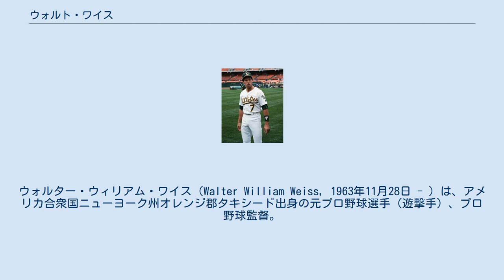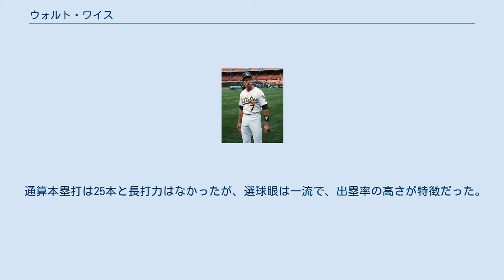ウォルト・ワイス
ウォルター・ウィリアム・ワイス（Walter William Weiss, 1963年11月28日 - ）は、アメリカ合衆国ニューヨーク州オレンジ郡タキシード出身の元プロ野球選手（遊撃手）、プロ野球監督。
右投両打。
2018年シーズンよりMLBのアトランタ・ブレーブスでベンチコーチを務める。
 1982年のMLBドラフト10巡目（全体260位）でボルチモア・オリオールズから指名されたが、入団せずにノースカロライナ大学チャペルヒル校に進学した。
 アスレチックスでの現役時代 （1989年） 1985年のMLBドラフト1巡目（全体11位）でオークランド・アスレチックスから指名され、プロ入り。
 1987年7月12日のミルウォーキー・ブルワーズ戦でメジャーデビューを果たした。
 1988年には遊撃のレギュラーとなり、新人王を獲得した。
ホセ・カンセコ、マーク・マグワイアに続いて3年連続のアスレチックスからの新人王受賞となった。
 1992年のオフに、翌年に誕生する新設球団のフロリダ・マーリンズに移籍した。
 1993年のシーズン終了後にFAとなり、同年に創設されたばかりのコロラド・ロッキーズへ移籍した。
これにより、ロッキーズとマーリンズの両方に在籍した最初の選手になった。
 ロッキーズには4シーズン在籍し、1997年12月にFAでアトランタ・ブレーブスに移籍した。
 1998年には初のオールスター選出を果たしている。
 2000年はラファエル・ファーカルの台頭で出番が減り、この年限りで現役を引退した。
 2012年11月7日、ロッキーズの監督に就任した。
 2016年10月3日に解任が発表された。
 2018年シーズンからはブレーブスのベンチコーチを務める。
 通算本塁打は25本と長打力はなかったが、選球眼は一流で、出塁率の高さが特徴だった。